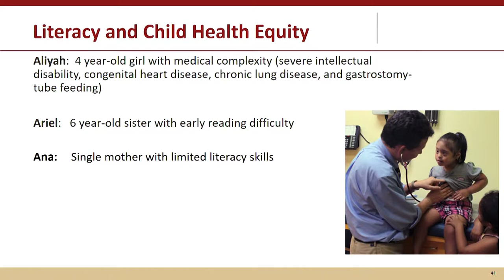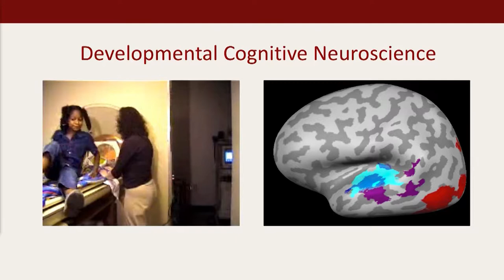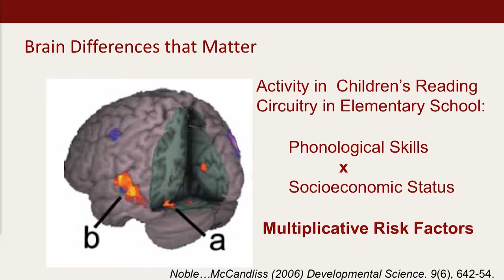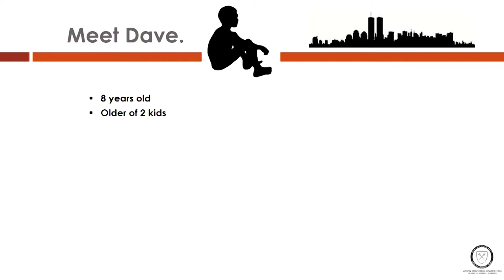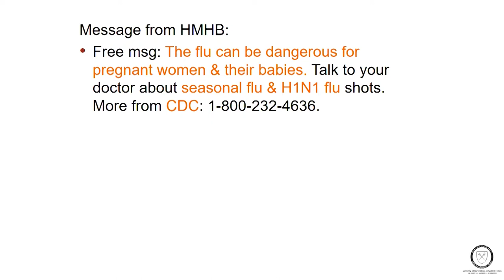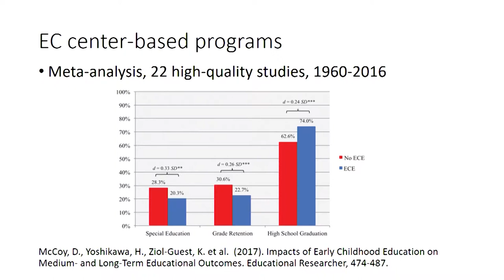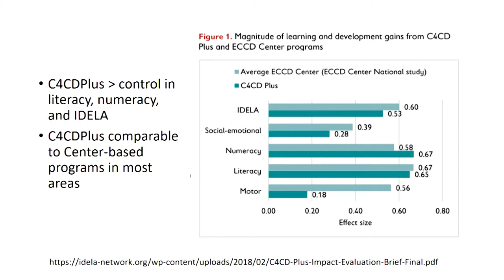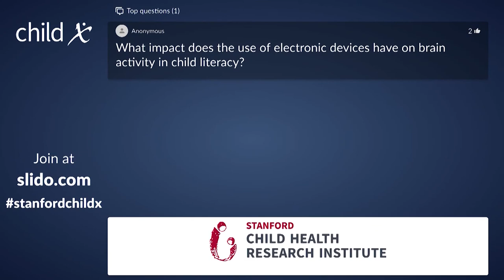2018 Childx Session 3: Literacy and Health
2018 Childx Session 3
Literacy and Health:  A Framework for Addressing Social Determinants during Early Childhood
Literacy is a critical issue in the Information age because the ability to read and write well impacts academic success in childhood and occupational and financial success in adulthood.

Panel Moderator is Lee Sanders, MD, Stanford Medicine. Speakers are Catherine Snow, PhD, Harvard Education; Ruth Parker, MD​, Emory Medicine; and Bruce McCandliss, PhD, Stanford Education.